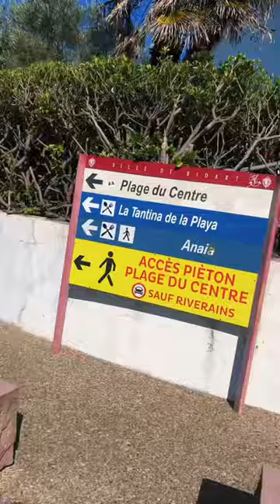BIDART PLAGE - ZWIEDZANIE Z RAPTUSEM / PAUZA WE FRANCJI I CO MOŻNA W GODZINĘ